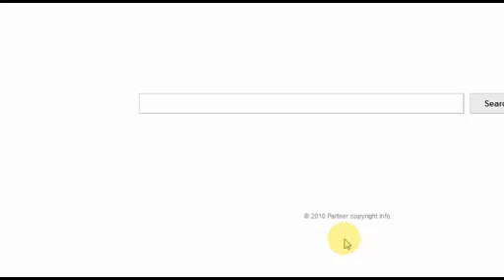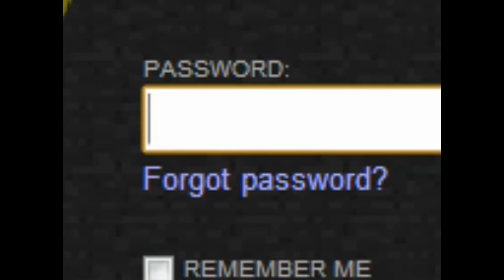KAKO HAKIRATI MINECRAFT ACCOUNT PREKO SKYPEA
SAMO DA VAM KAŽEM, PASSWORD NIJE SRBIJA
PROMENIO SAM JE :D